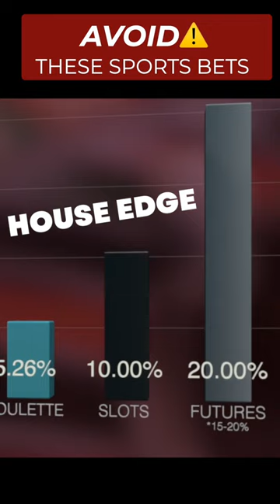One Of The WORST Bets You Can Make at a Sportsbook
We all know sportsbooks want to take your money. But you can make it harder for them by avoiding some of the worst bets a book offers.

Line shopping is one of the single most important things a bettor can do to get an edge over the books. Unabated makes that simple with our odds screens across every major American sport. Best of all, they’re free to use for all

Take our odds screen and so much more to the next level by signing up Unabated Premium and get access to best-in-class sports betting tools like the Unabated Line, the alt-line calculator, the partial-game derivatives calculator, articles, livestreams and direct access to some of the sharpest minds in sports betting today to help refine your approach as you take on the books